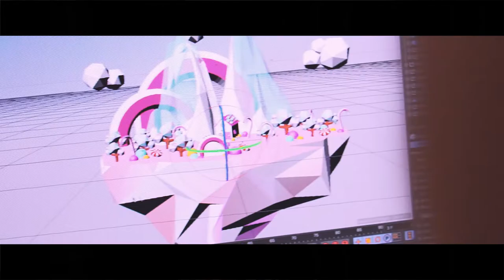A scuola per inventare - L'Istituto Salesiano San Marco si presenta